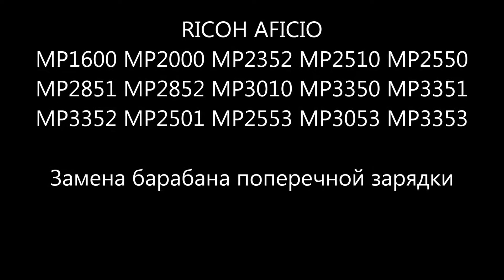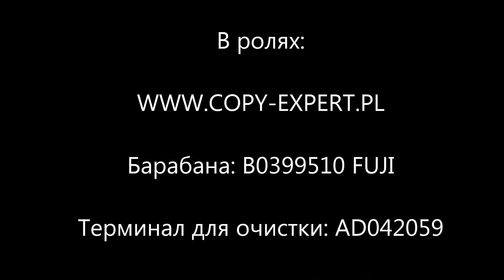Замена барабана зарядный валик полосы RICOH MP 1600 2000 2352 2510 2550 2851 2852 3010 3350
DRUM B0399510-AN заменой FUJI
ПОЛОСА
Зарядный валик
ПЫЛЕСОС 3M

📽Camera: CANON EOS250D
🎬 Plan lighting:  Sachtler Reporter 200D
🎤 Microphone: Trust GXT 252 + Emita Plus Steraming
💻 Movie editing program: WonderShare Filmora